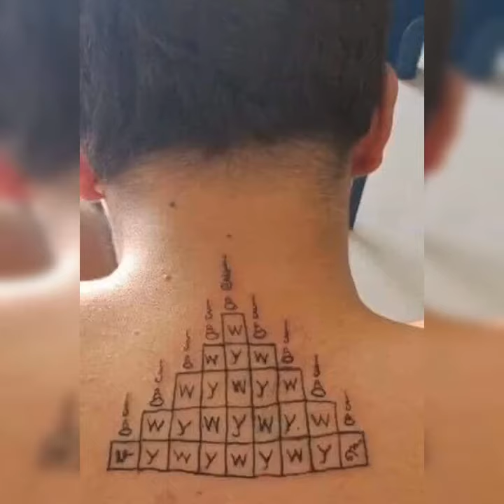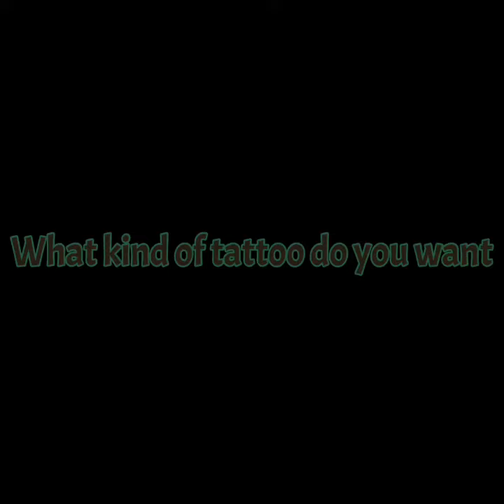What kind of tattoo do you want